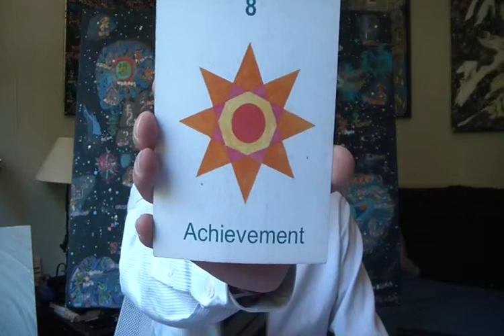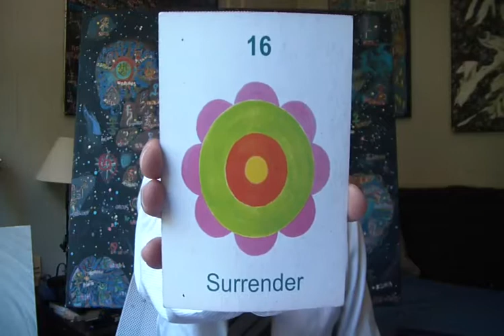Comment on Unity Consciousness, Spirituality and Astrology + Daily Oracle and Song